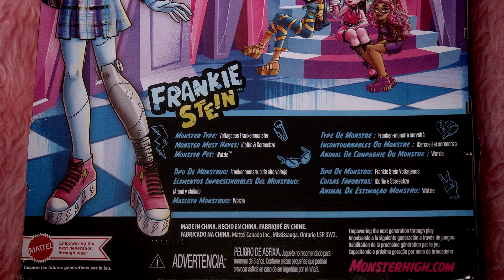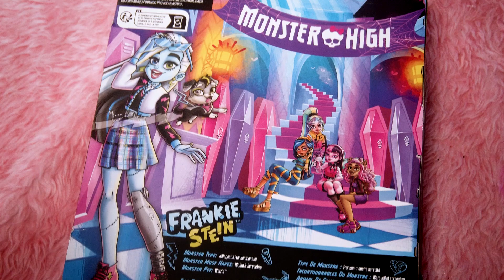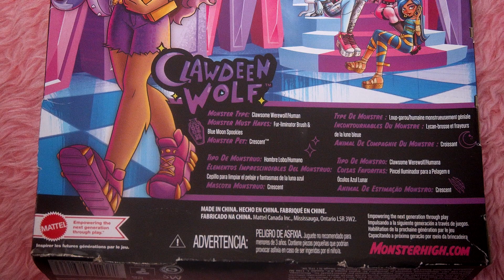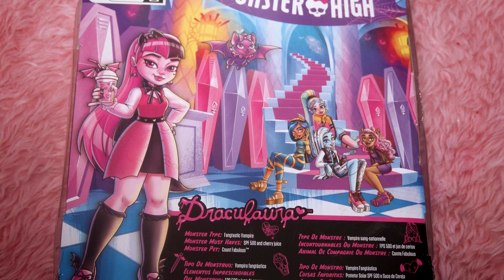♡ Unboxing Monster High G3 - Qué pasó con ACQ!? ♡ | Amelia Waldorf